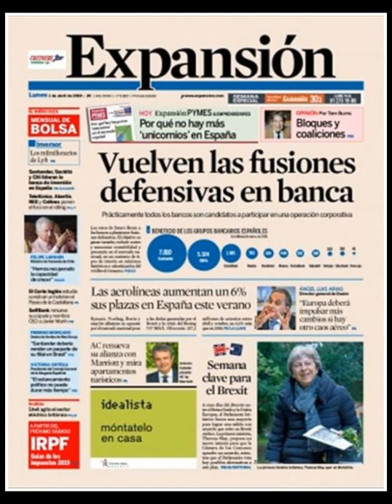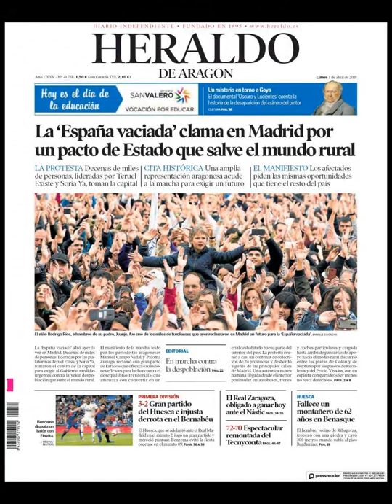Noticias Lunes 1 Abril 2019 Principales Portadas Titulares Diarios Periódicos España Spain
Principales Titulares de Noticias en Portadas Diarios Periódicos Españoles del Lunes 1 de Abril de 2019 ¿Que le Parecio este día?